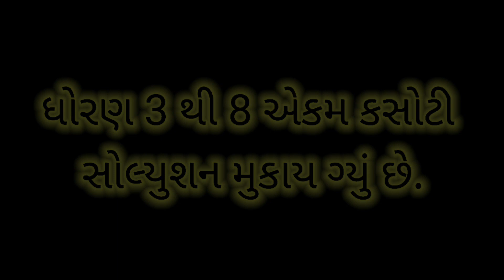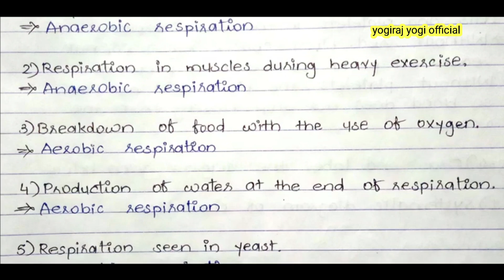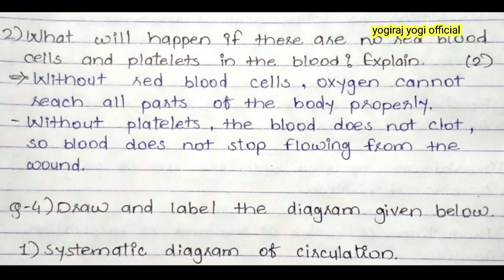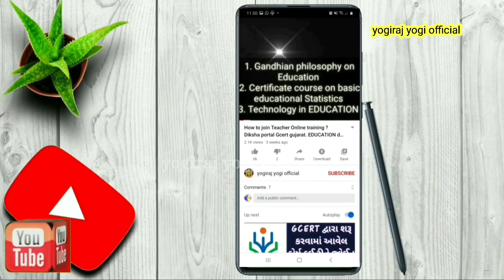Std-7 Science ll English medium ll unit test-6 ll full solution ll pat-6 solution ll jan.2021 ekamll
✅download pdf paper solution link

science_std_10_new_blueprint_2021
ધોરણ_7_વિજ્ઞાન_એકમ_કસોટી_પેપર_જાન્યુઆરી_2021
Science std-7 ll unit test-6 ll pdf paper download ll pat-6 ll periodicl assessment test-6 ll jan.21

Science Std-7 ll English medium ll periodicl Assessment test-6 ll solution ll jan.2021 ekam kasoti-6 std7 science unit test 6 English medium paper solution download.